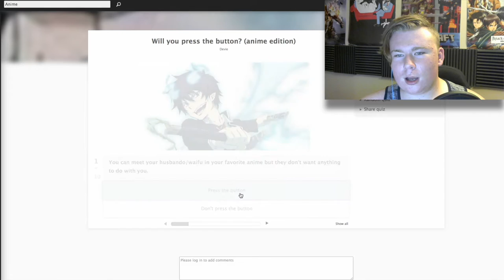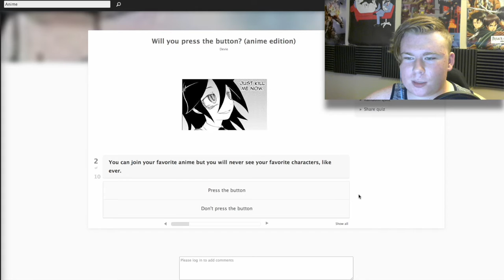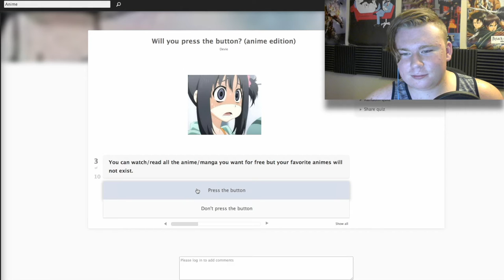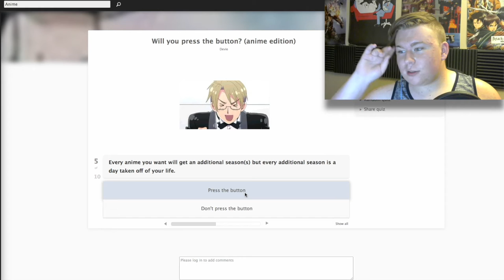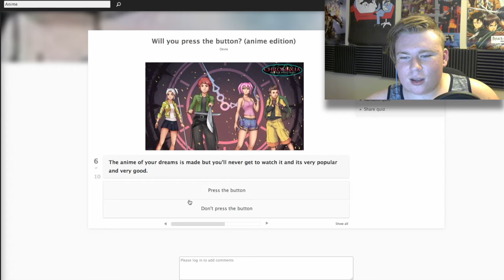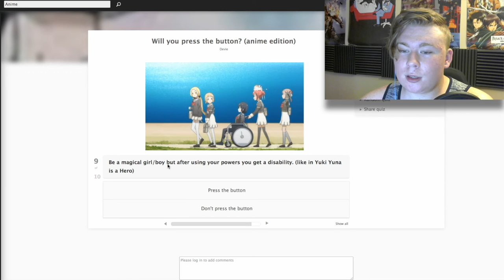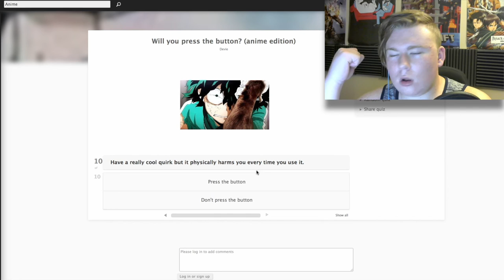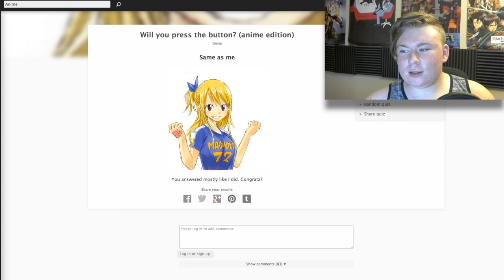Lumicy Quizzes || Press The Button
Hey guys what's going on it's Team Lumicy and we got another quiz.

:D

►If you read all the way here comment the word:
AskLumicy (Ask us a question)